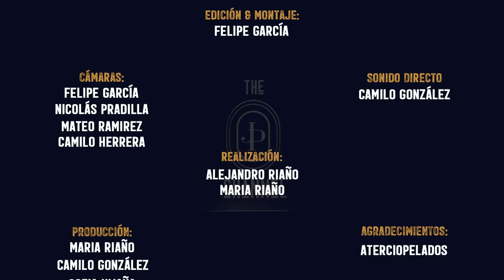The Juanpis Live Show - Entrevista Completa Aterciopelados